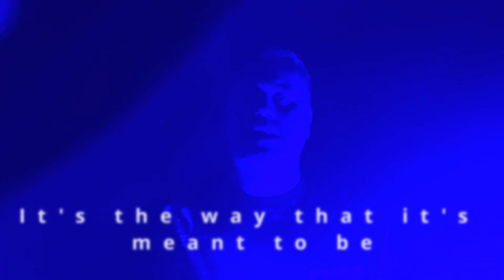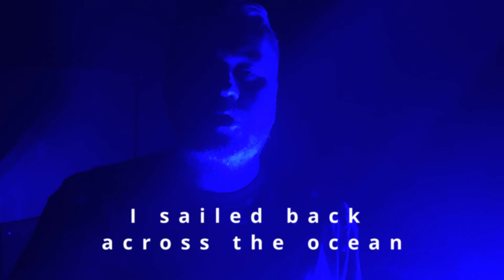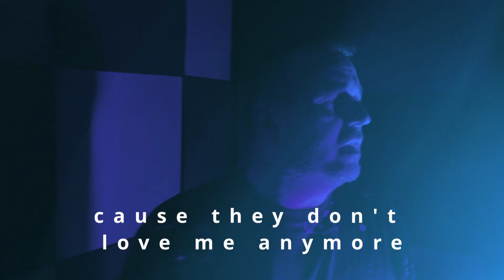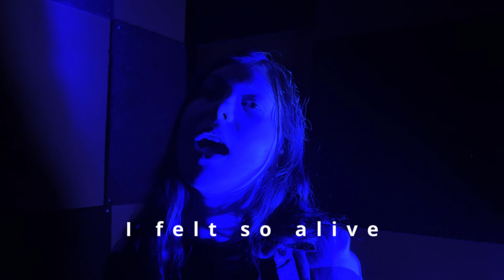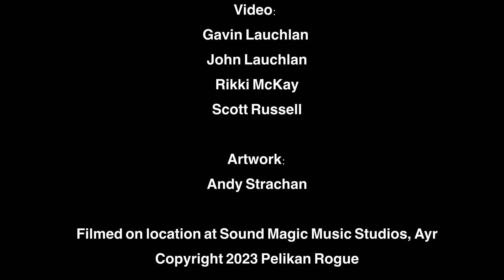Pelikan Rogue - The Vet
The Vet is the new single by Ayrshire band Pelikan Rogue. Download or Stream on all music platforms. Follow the band on Facebook, Instagram and Tik Tok.

Video Credits
THE BAND
Drums/Vocals - Adrian Chow
Bass - Andy Strachan
Keyboards/Vocals - Gavin Lauchlan
Guitars - Gus Manson
Vocals - Scott Russell

PRODUCTION
Tony Strachan
J.P Reid

SPECIAL THANKS
Vocals - Sophie Lauchlan
Glockenspiel Model - Elise Russell
Glockenspiel Supply - Eve McGarry

Gavin Lauchlan
John Lauchlan
Rikki McKay
Scott Russell

Filmed on location at Soundmagic Music Studios Ayr